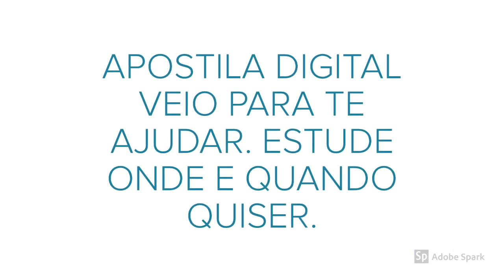APOSTILA PREFEITURA DE ITAPEVA SP 2020 ENFERMEIRO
A Prefeitura de Itapeva, do estado de São Paulo, divulgou a abertura do novo Concurso Público destinado ao preenchimento de 18 vagas e a formação de cadastro reserva.